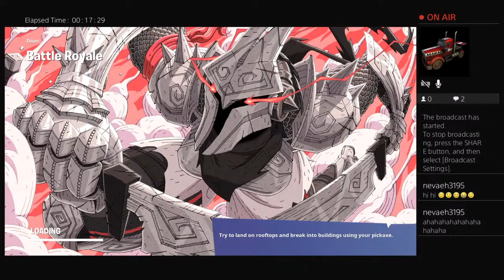Im bored add me lets play